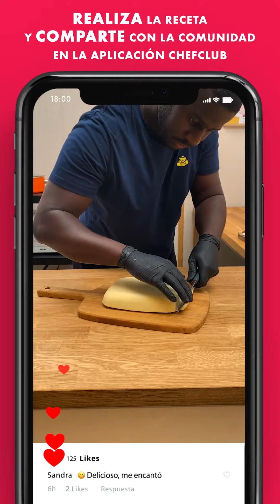🥩🧀 Chuleta de queso XXL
Chuleta de queso XXL! Todo para compartir 🥩🧀🤔😍

Encuentra las recetas con las cantidades y las instrucciones paso a paso

Haz clic aquí para subscribirte a Chefclub y activa las notificaciones 🛎 para no perderte ningún video ⏰

¡Bienvenidos a Chefclub!
¡Nuestra misión es hacer que te diviertas en la cocina! ¡Nuestras fáciles, rápidas y divertidas recetas te ayudarán a sorprender a todo el mundo!
Tanto si estás buscando inspiración para tu próxima comida familiar o cocinar con los niños o tomar algo con tus amigos o simplemente buscas ideas para dar un toque de sorpresa a tus comidas diarias ¡Chefclub es el lugar indicado para ti!

No te olvides de subscribirte y activar las notificaciones ¡así no te perderas ninguna de nuestras novedades!